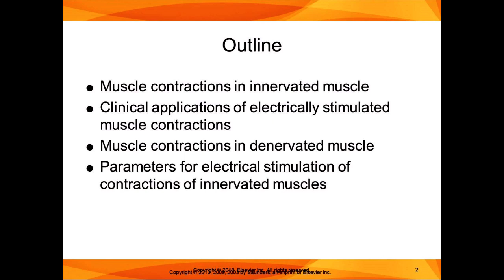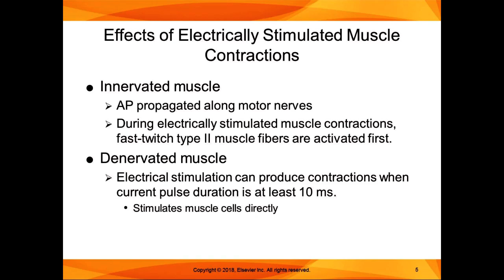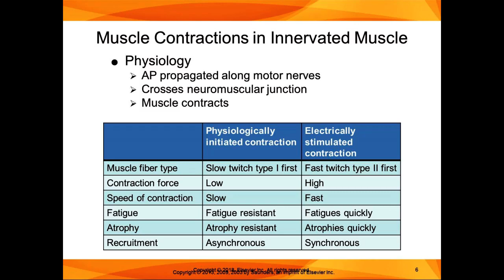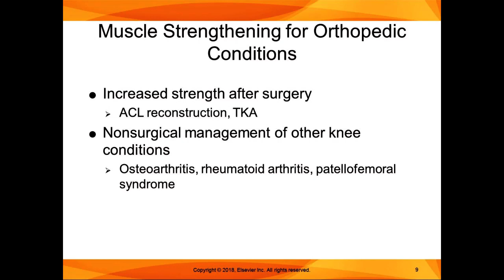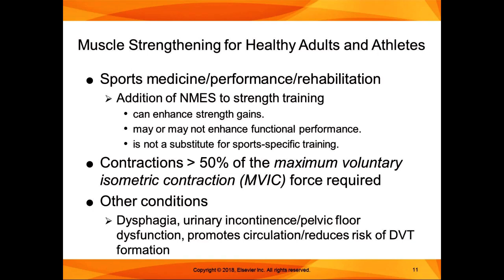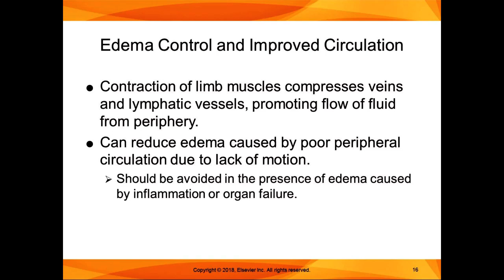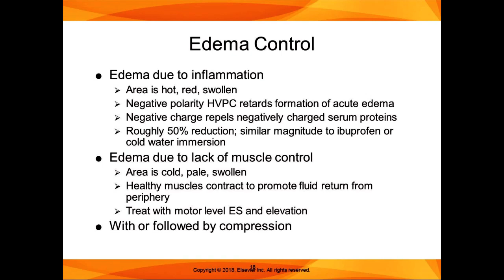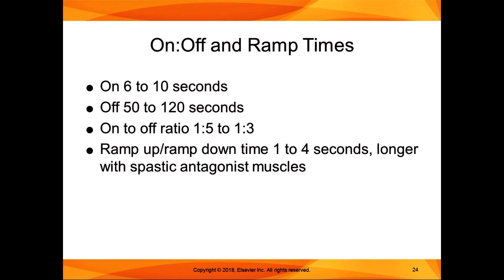Chapter 12 Lecture Estim for Muscle Contraction